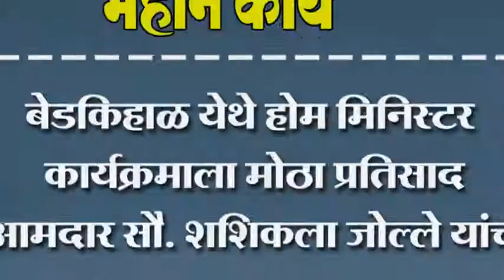बेडकिहाळ येथे होम मिनिस्टर कार्यक्रमाला मोठा प्रतिसाद. आमदार सौ. शशिकला जोल्ले यांचा पुढाकार